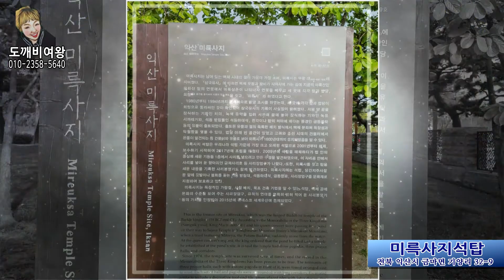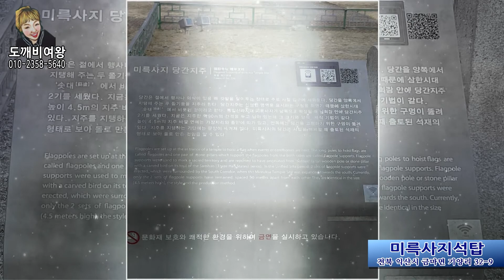익산 석탑 국보 보물 관광 문화재 익산미륵사지석탑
익산에서도 역사를 느낄수 있고 볼 거리 익산맛집도 많습니다

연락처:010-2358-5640